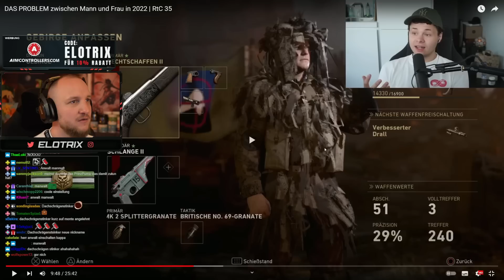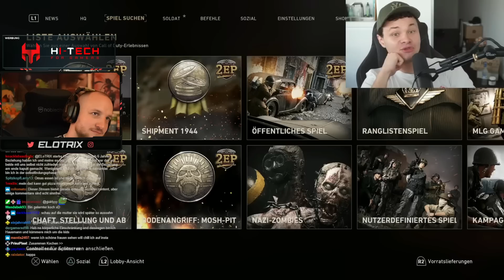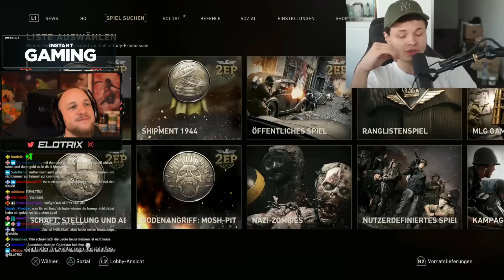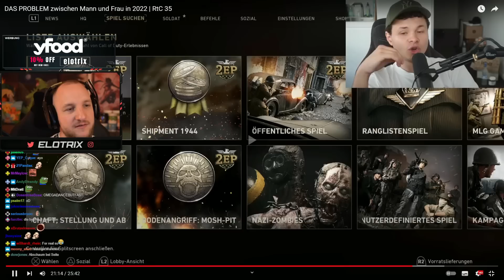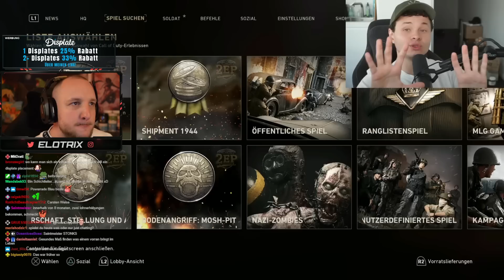EHRLICHER XXL REALTALK☹️über MÄNNER und FRAUEN - JOHN RAGE REAKTION | ELoTRiX Highlights